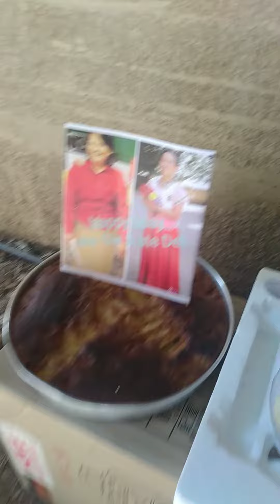happy bday subrang saya c bday girl enjoy lahat by:juliet pascua vlog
wow ang saya saya nag enjoy lahat